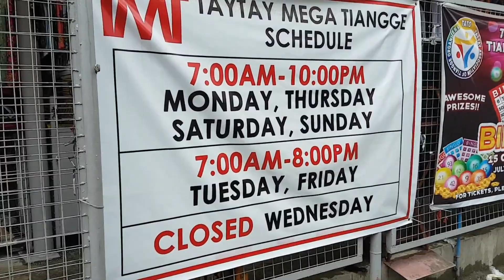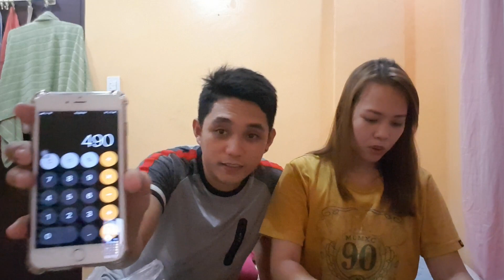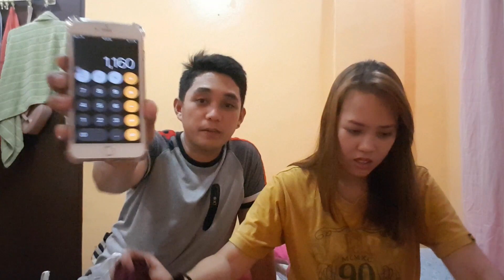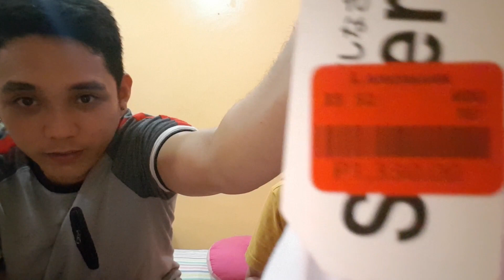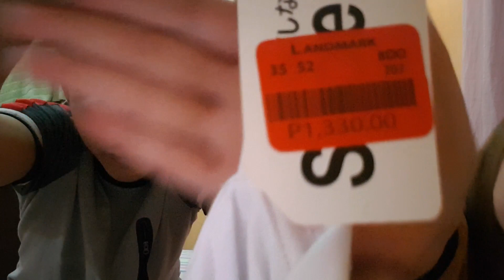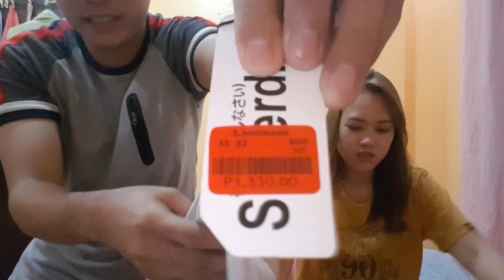TAYTAY HAUL 2019 FOR MEN AND WOMEN | MEGA TAYTAY TIANGGE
- Judy May Zamora
- Randy Trinidad